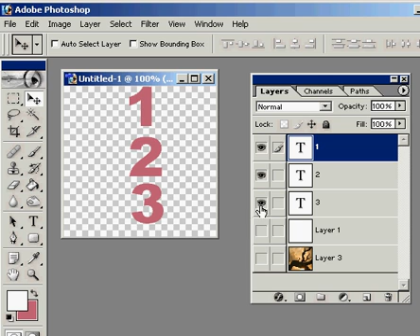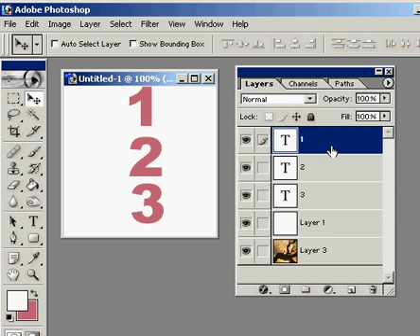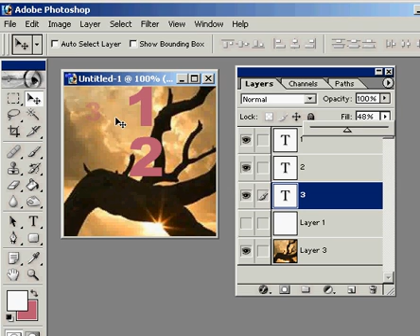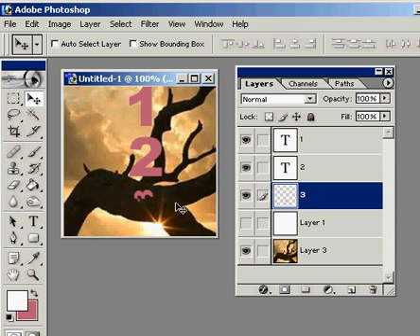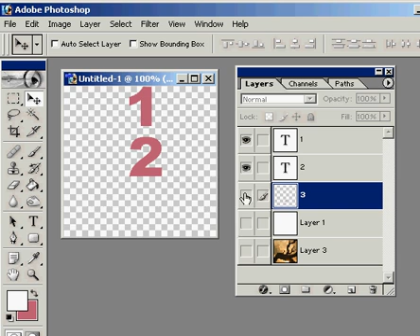Photo shop layers beginner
beginner layers photo shop